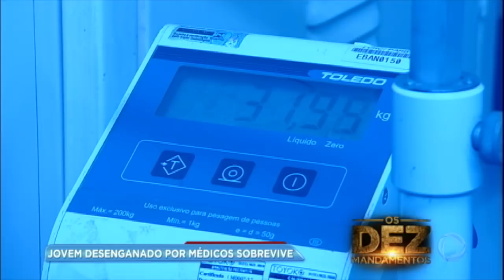Jovem sobrevive a transplante raro no Brasil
Desde a década de 60, todos os pacientes que tiveram uma transplante de intestino morreram. Mas Lucas conseguiu sobreviver.